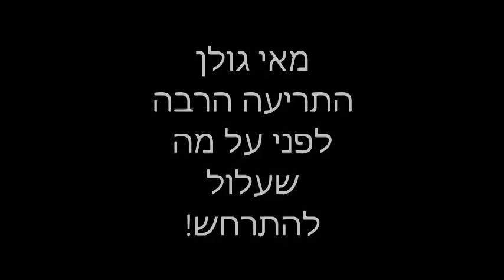משטרת ישראל מתכוננת לתרחיש שממנו הזהירה - מאי גולן - יו"ר העיר העברית בשנה האחרונה!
משטרת ישראל מתכוננת לתרחיש האלים שממנו הזהירה והתריעה - מאי גולן - יו"ר העיר העברית בשנה האחרונה, וביקשה מעל כל במה אפשרית ממדינת ישראל שתתעורר לפני שתתרחש פה אינתיפאדה של 100,000 מסתננים בלתי חוקיים!

May Golan - Hebrew City -  רשת ערוץ 2
Channel 2
מאי גולן - Haeer Haivrit - May Golan